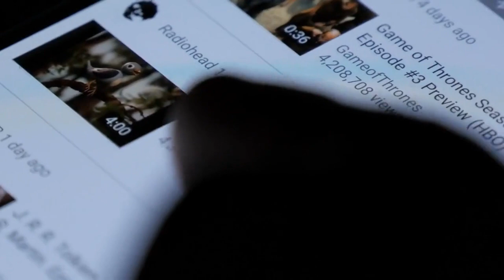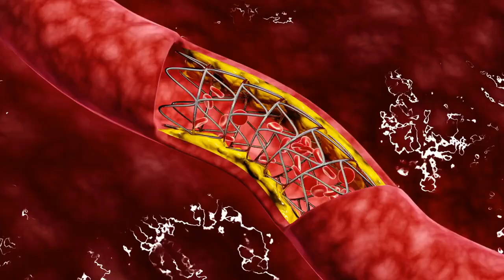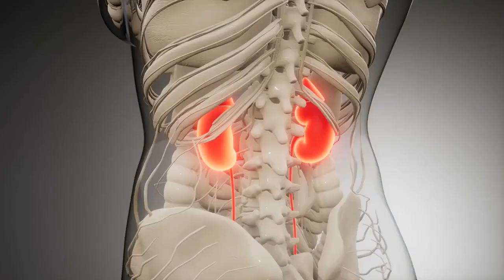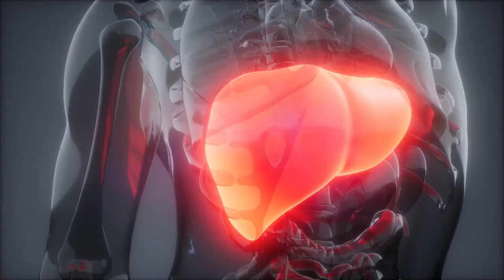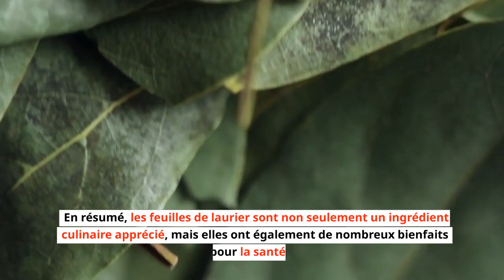11 BIENFAITS DES FEUILLES DE LAURIER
Les feuilles de laurier sont riches en antioxydants, en vitamines et en minéraux, et ont de nombreux bienfaits pour la santé. Elles ont des propriétés anti-inflammatoires, hypoglycémiantes et antimicrobiennes, et peuvent aider à réduire le cholestérol, à améliorer la digestion, à protéger la peau et les cheveux, à réduire le stress et l'anxiété, à renforcer le système immunitaire et le foie, à prévenir le cancer et l'ostéoporose, à améliorer la santé des dents et des gencives, et à améliorer la qualité de notre sommeil. Elles peuvent être consommées en infusion ou en inhalation, ou être utilisées en masque capillaire ou en bain de bouche.